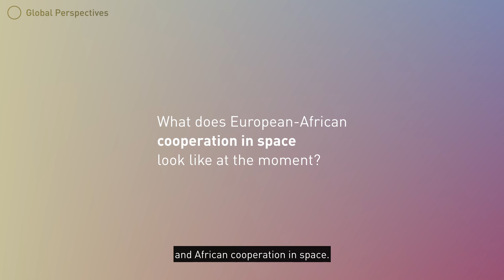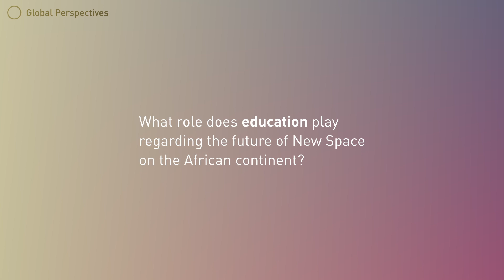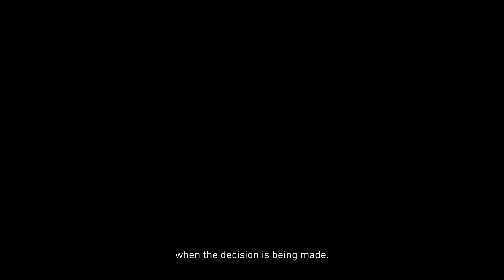A more equitable future in space | Kwaku Sumah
Kwaku Sumah is the Founder and Managing Director of  @spacehubsafrica ,  a space consultancy supporting policymakers, industry players, and start-ups in the African space industry.

Find the review of our Salon "NewSpace in Africa: Take-Off Flight to Innovation, Exploration, Transformation“

Read Kwaku Sumah's article "How can Europe continue to support African space development in light of the creation of the African Space Agency?" for @foefriendsofeurope